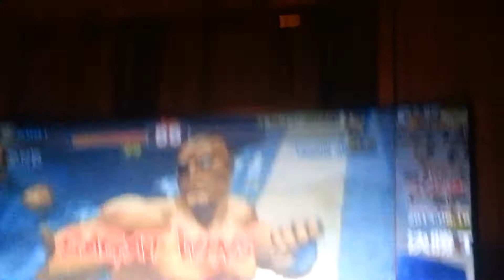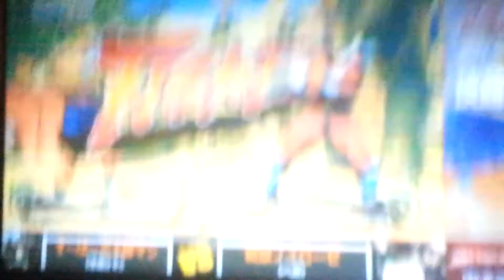Super Santaroman (Sagat) vs. Shungoku Neurosis (M.Bison) SSF4:AE 2012 Shadowloo Showdown Qualifier